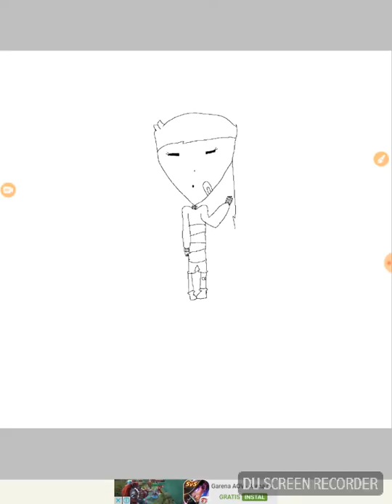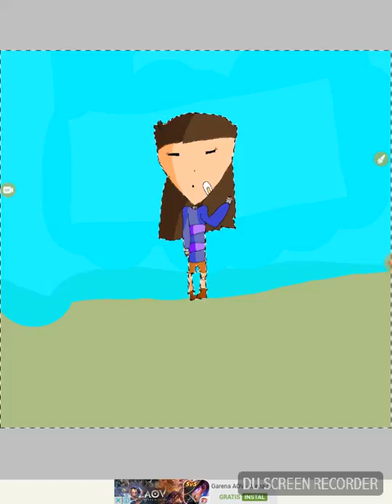Drawing Frisk || SPPEDPAINT